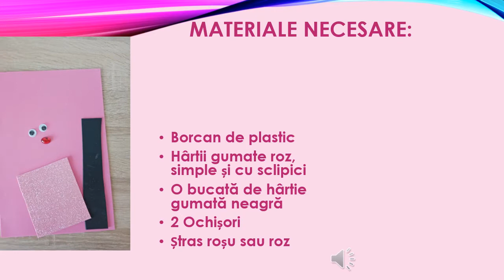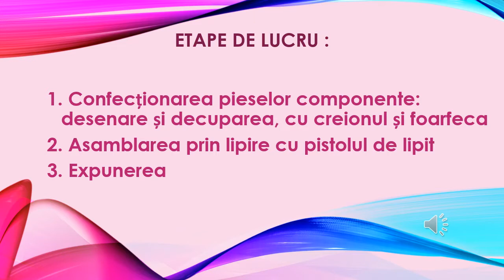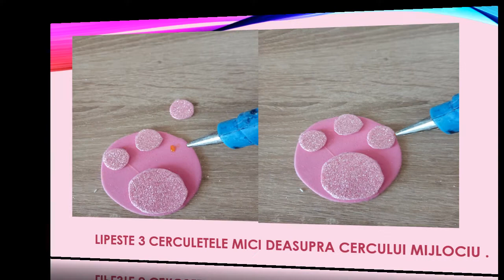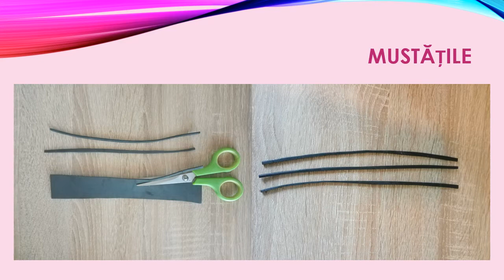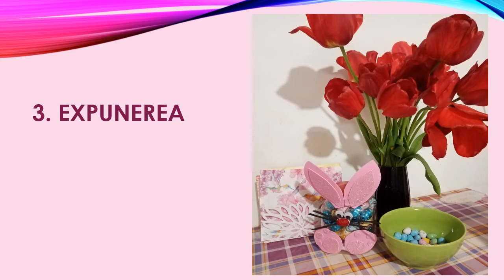Tehnici combinate în realizarea iepurașului 3D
Scurtă prezentare a resursei educaționale propuse.  Acest video prezintă procesul tehnologic de realizare a unui iepuraș 3D dintr-un borcan de plastic reciclabil și diverse tipuri de hârtie reciclabilă și alte accesorii simple, prin tehnici de lucru combinate: decupare, trasare după contur, desenare cu mâna liberă și  lipire, folosind alternativ  foarfeca și  pistolul de lipit.
Sunt prezentate succesiv atât materialele și accesoriile reciclabile necesare, cât  și uneltele de lucru și etapele de lucru: trasarea, decuparea, tăierea, croirea, lipirea și asamblarea.
Elevii pot întrerupe în orice secundă video-ul pentru a realiza sarcinile de lucru specifice etapei.
Scopul resursei este acela de a valorifica materialele reciclabile în realizarea unor obiecte tridimensionale utile pentru clasă, școală sau biroul școlarului.
Elevii își consolidează abilitatea manuală de a folosi pistolul de lipit și foarfeca. Elevii își dezvoltă simțul estetic, gustul pentru frumos, prin combinarea armonioasă a culorilor și materialelor, a texturilor.

Autor: Florentina Vîrtosu Toma